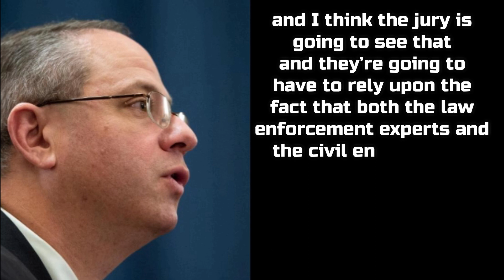Victory For Trump, FEC Commissioner Mocks Bragg, Stormy Payment "Not A Campaign Finance Violation"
a top member of the Federal Election Commission (FEC), FEC Commissioner James E. “Trey” Trainor, sided with 45th President and leading 2024 presidential candidate Donald Trump over far-left Manhattan District Attorney Alvin Bragg’s (D) frivolous indictment against Trump.

Trainor compared Bragg’s persecution of Trump to “trying to make a square peg fit into a round hole.”